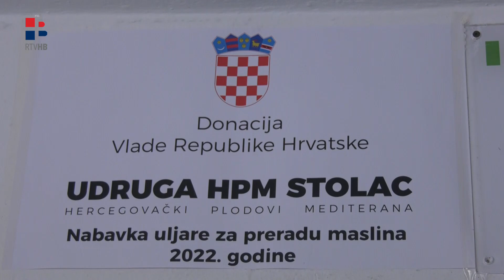RTV HB | Uljara Crnići pokraj Stoca bogatija za više modernih strojeva